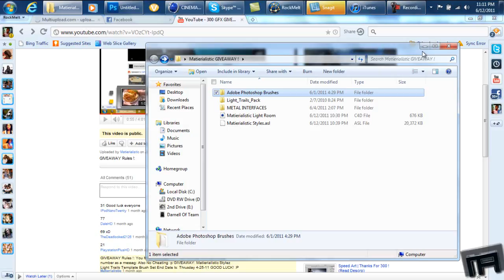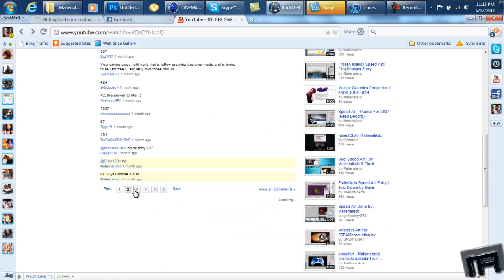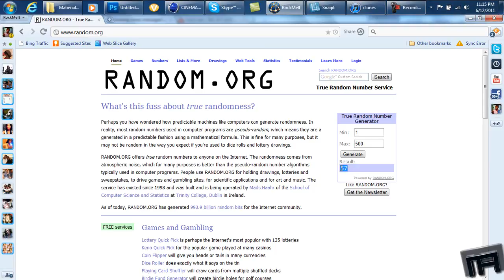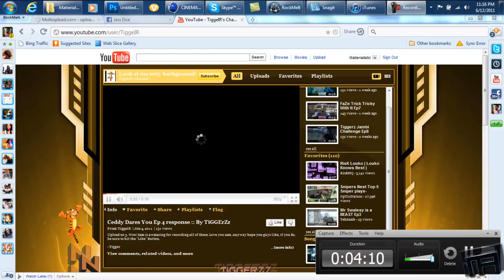GIVEAWAY Results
Sorryy For The Long Wait But The Winnder Was .
i may give this out sometime inn the future hope you like